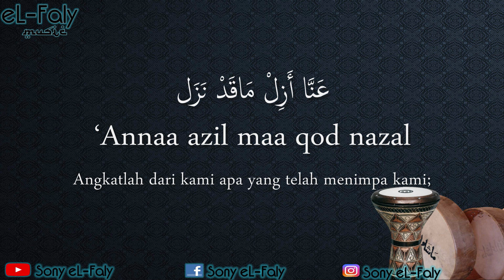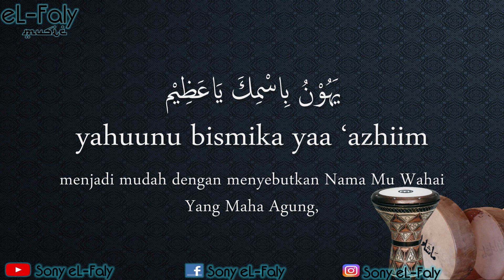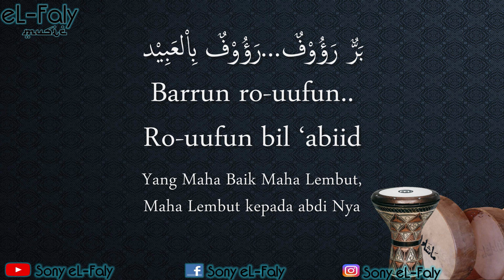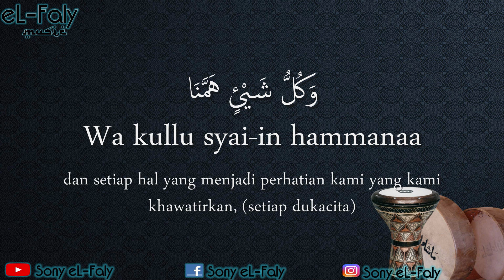Musik Solawat Qul Ya 'Azhiim Minus One قل يا عظيم Arabic Percussion only (Karaoke + Lyric teks)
Instrumental / Karaoke / Minus One Sholawat Tanpa Vokal + Lirik (Teks) Arabic Perkusi saja

Untuk para pecinta sholawat dan musik islami semoga video ini bisa membuat kita lebih gemar dan mencintai sholawat,

dan hastag sonyeLfaly
اللهم صل و سلم على سيدنا محمد وعلى اله وصحبه اجمعين